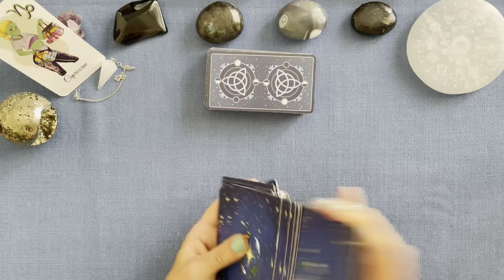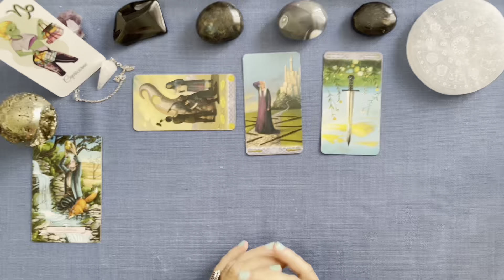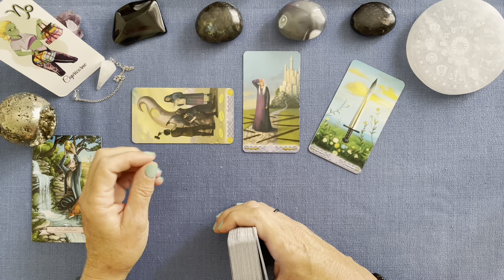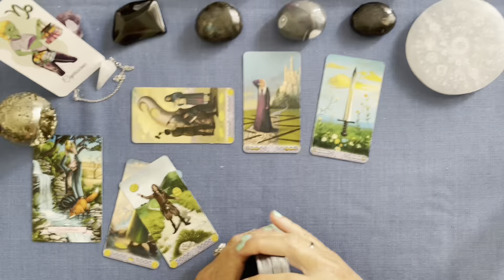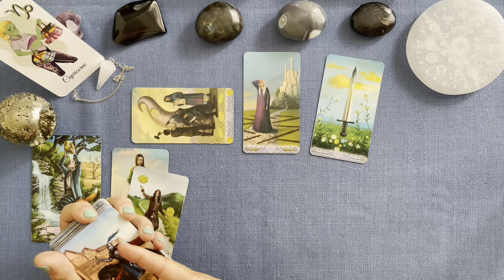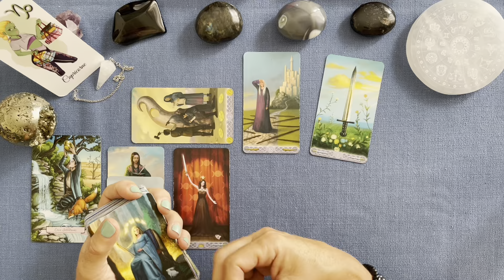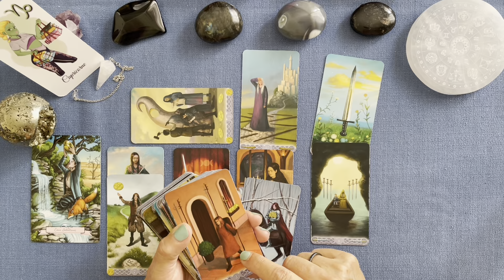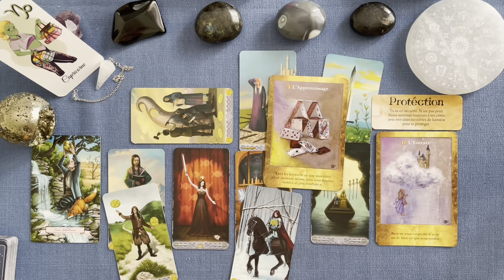CAPRICORNE -WE du 22 et 23 juillet 2023-« Une croisée des chemins pour aller vers du meilleur. »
Jeux utilisés :
Oracle Histoires de Sorcières de Blake et Alba
Tarot de la Triple Déesse de Elford
Le petit oracle des Anges de Toni Carminé Salerno
Les Portes de l’Intuition de Mielczareck et Barberane